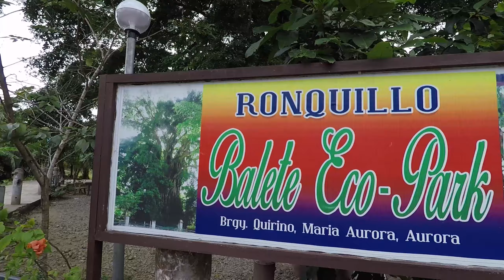BALETE TREE may RESTAURANT sa loob ???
Balete tree are several species of the trees in the Philippines from the genus Ficus that are broadly referred to as balete in the local language. A number of these are known as strangler figs wherein they start upon other trees, later entrapping them entirely and finally killing the host tree.